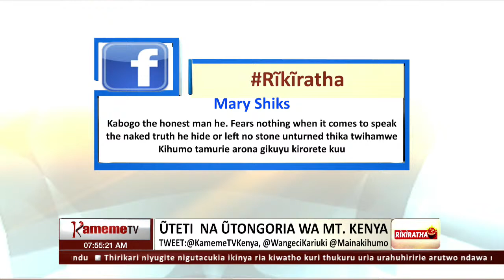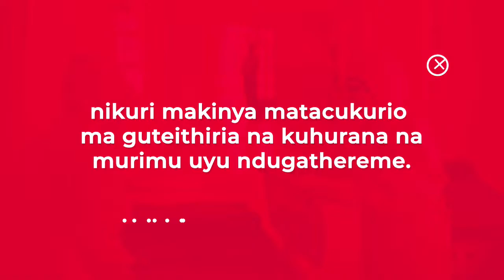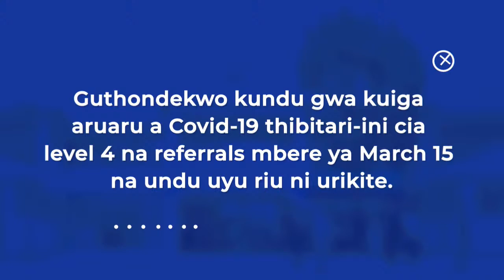Rikiratha: Imwe kwa imwe na William Kabogo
Rikiratha na Wangeci wa Kariuki